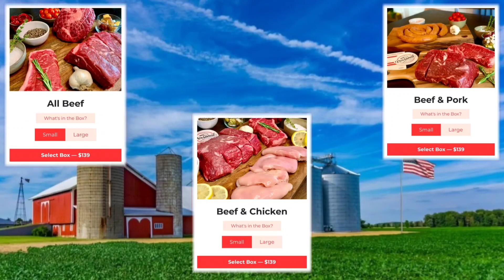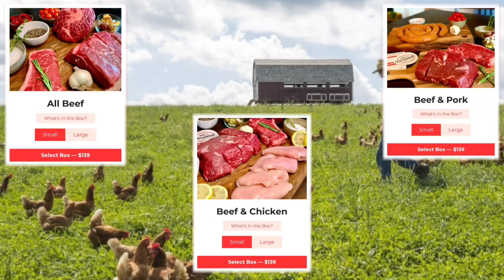"Listen Closely" Dr. Malone Scares The Hell Out Of Big Tech, Big Gov & Big Pharma For A Reason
Click here to claim the Limited Edition “Gold United Coin” for BUY 1 GET 1 FREE!